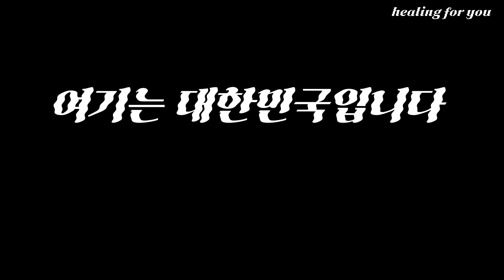여기는 대한민국입니다ㆍ711번 지방도의 여름 The granary of Gimje-Korea, metasepuoia roadㆍ4K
대한민국 여행의 기점과 종점은 김제평야입니다.

🎯촬영ㅡ전북 김제 죽산 행정복지센터에서 군산 대야 방면 711번 지방도. 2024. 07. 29